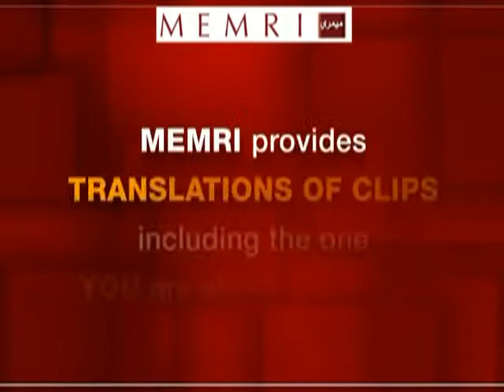Pakistani Actress Defies Mullah Accusing Her of Immoral Behavior on an Indian Reality TV Show